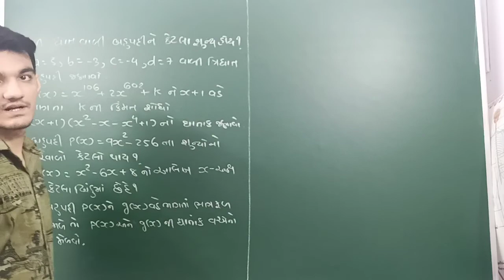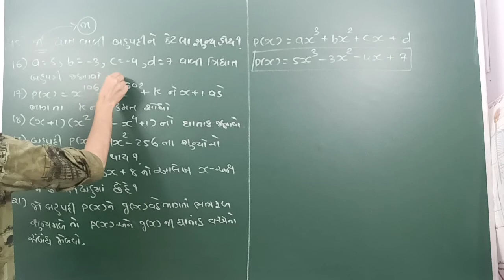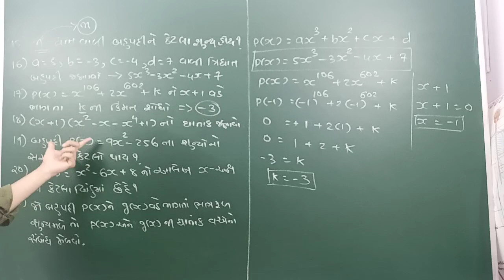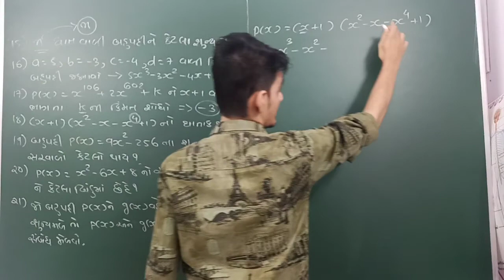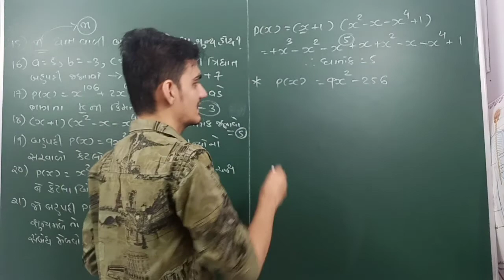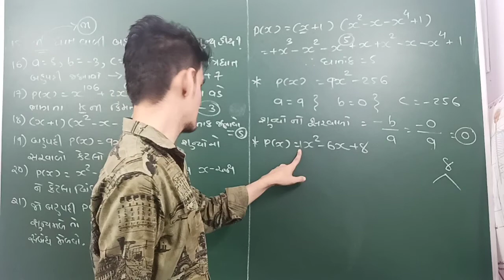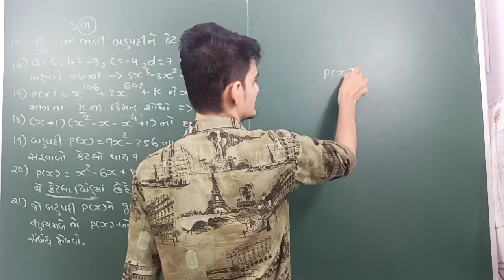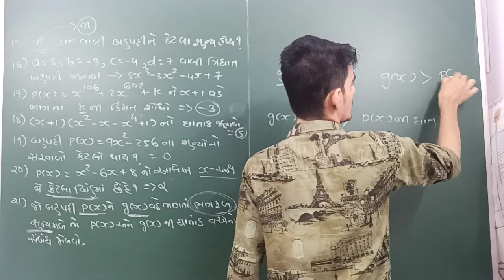std10/Maths/chapter 2/Revision/1 mark